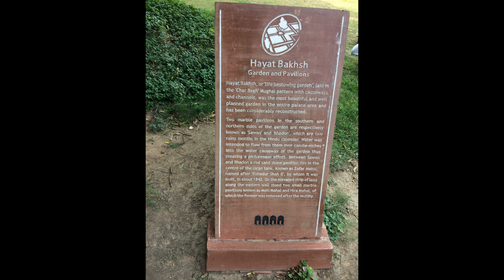Red Fort Delhi Inside view - India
Red Fort Delhi Tour
Red Fort History: It was constructed in the 17th century by the Mughal emperor Shah Jahan as his fortified palace. The fort is made of red sandstone, which gives it its iconic red color.
Red fort Delhi inside view: The Red Fort has significant historical and architectural importance. It served as the main residence of the Mughal emperors for nearly 200 years. The complex of the fort includes several buildings and structures, such as the Diwan-i-Aam (Hall of Public Audience), Diwan-i-Khas (Hall of Private Audience), Rang Mahal (Palace of Colors), and Moti Masjid (Pearl Mosque).

The fort also has beautiful gardens, pavilions, and water channels. The Lahori Gate, which faces the famous Chandni Chowk market, is the main entrance to the fort. The fort complex is spread over a vast area and is surrounded by massive walls and moats.

The Red Fort is a UNESCO World Heritage Site and is considered an important symbol of Indian history and independence. It is also the site where the Prime Minister of India hoists the national flag and delivers a speech on Independence Day, which is celebrated on August 15th every year.

The Red Fort is a popular tourist attraction, drawing visitors from all over the world who come to admire its grandeur and learn about its historical significance. The fort complex also hosts various cultural events and exhibitions, showcasing Indian art, music, and traditions.
Visitors to the Red Fort can explore the various buildings and structures, walk through the beautiful gardens, and soak in the rich history and architectural beauty of the place. The fort is open to the public throughout the year, except on Mondays.

In addition to its historical and cultural significance, the Red Fort is also known for its sound and light show, which is held every evening. The show narrates the history of the fort, accompanied by captivating music and visual effects.

Overall, the Red Fort in New Delhi, India, is a must-visit destination for history buffs, architecture enthusiasts, and those interested in experiencing the grandeur of Mughal era India. Its majestic walls, intricate designs, and rich cultural heritage make it an important landmark in the capital city.